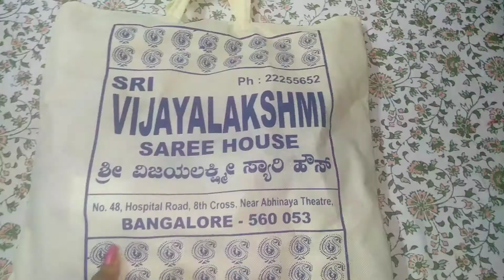ಗೌರಿ ಹಬ್ಬಕ್ಕೆ ಪ್ರಿಪರೇಷನ್ | Arrangements for Gowri Festival | Swarna Gowri Preparations | Kannada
How we prepare and do arrangements for Swarna Gowri Vratha at our home.
saree shop details: sri vijayalakshmi saree house

Hi guys,